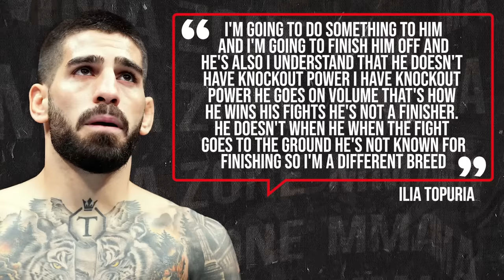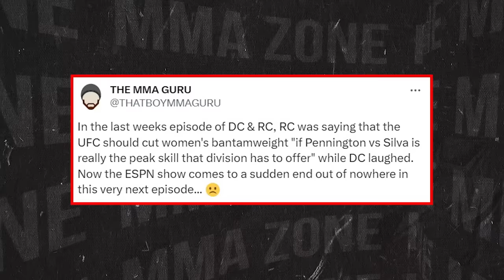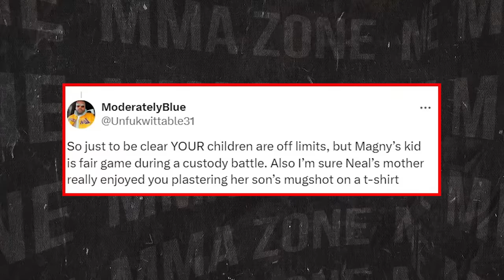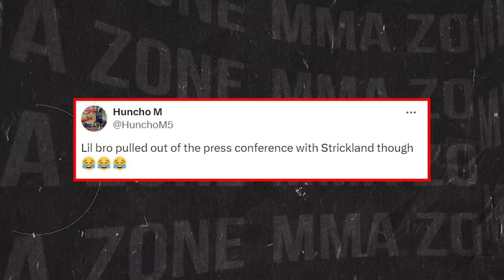MMA Community ROASTS Ian Garry for INTERVIEW! Paulo Costa GOES OFF on Khamzat! Sean O'Malley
UFC news today, we have the MMA community roasting Ian Garry for an interview and we have the details on the situation. Then we have news on, Paulo Costa going off on Khamzat Chimaev and much more.

-Paulo Costa GOES OFF on Khamzat Chimaev!
-Sean O'Malley DISRESPECTS Ilia Topuria
-MMA Community ROASTS Ian Garry for Sean Strickland COMMENTS!
-Daniel Cormier REVEALS HORRIBLE NEWS!
-UFC Fight UPDATES!
-Henry Cejudo REVEALS SAD NEWS!
-Dricus Du Plessis won't be champion for long according to UFC fighter!